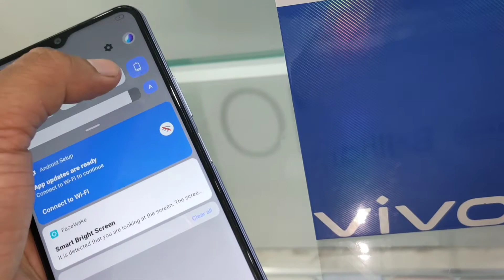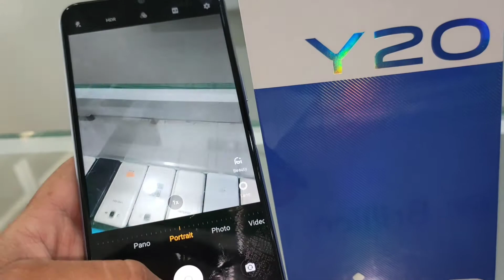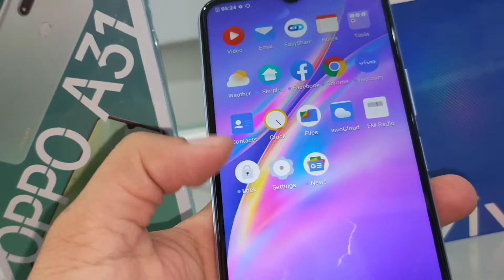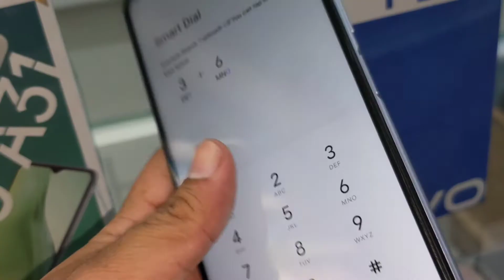Vivo Y20 Unboxing | comparison Oppo A31